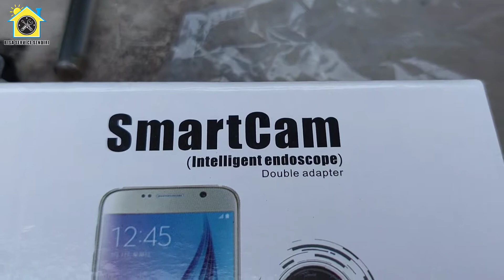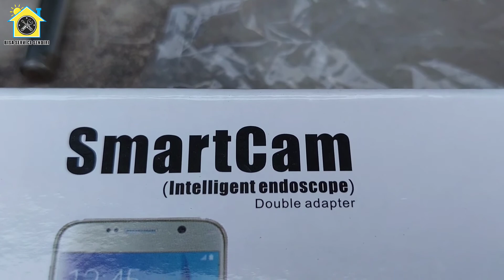Akibat Busi Mobil Mati Efeknya Seperti Ini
📦 Kamera Endoskop Android OTG Tipe C

Saya melihat ruang Piston atau ruang pembakaran pada mesin mobil escudo xl7 dengan menggunakan kamera endoskop dan HP android. Disitu saya bisa melihat kondisi piston.
Sebelumnya saya pernah menggunakan Cairan Fuel System Cleaner dimana cairan tersebut konon dapat membersihkan sistem sirkulasi bahan bakar, injektor dan ruang pembakaran mesin sebuah mobil.
Saya juga melihat bagian ruang piston dimana bagian tersebut sebelumnya busi nya mati dan tidak terjadi pembakaran.
Simak hasil pengamatan saya di video ini.

Ciri ciri busi mobil mati,ciri ciri busi mobil harus ganti,ciri ciri busi mobil mati salah satu,ciri ciri busi mobil sudah lemah,melihat ruang pembakaran mesin mobil,melihat ruang piston,cek ruang bakar mesin mobil dengan kamera endoscope